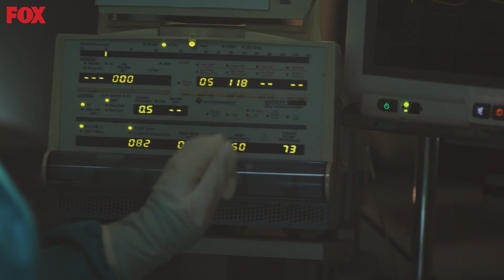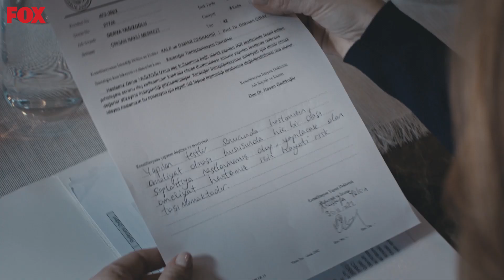“Ameliyatı Durdurmamız Lazım!” - Tozluyaka 25. Bölüm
Kenan ne yaparsa yapsın gerçeklerin bir gün ortaya çıkmak gibi bir huyu vardır. Bu defa kurtulmak için daha sert oynayacaktır. Fakat Derya ve Önder’in aşkı Kenan’ın tüm oyunlarından daha güçlüdür.

Ali ise tüm bu gerginliklerin arasında hayatının fırsatını yakalamıştır. Yurt dışında futbol kariyeri. Ama önünde büyük bir engel vardır o da Berk. Öfkesiyle ve kıskançlığıyla Ali’yi harcayacak kadar ileri gidecektir Berk.

Tüm bunları olurken, Derya’nın evliliğinin anlaşmalı bir evlilik olduğunu öğrenen Çağrı çok pişmandır söyledikleri için. Ali ve Derya’ya karşı mahçuptur ve bu durumu düzeltmek niyetindedir. Tüm bunlarla uğraşırken sevgilisinin de kendisinden uzaklaştığını düşünüyordur. Oysa Zeyno öğrendiği gerçekleri söyleyemediği için kaçıyordur.

Sırlar artık ortaya çıkmaya hazırdır. Nesrin, Zeyno’yu susturmaya çalışırken karşısında Derya’yı bulacaktır.